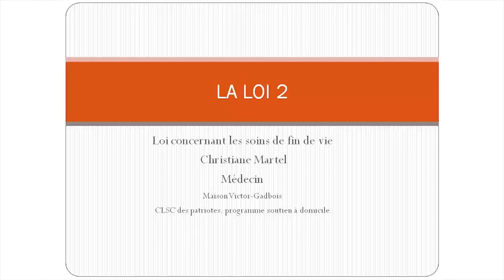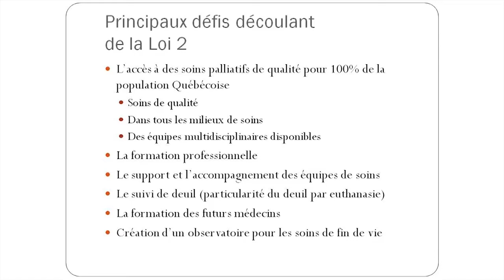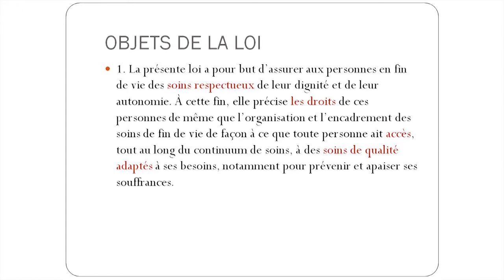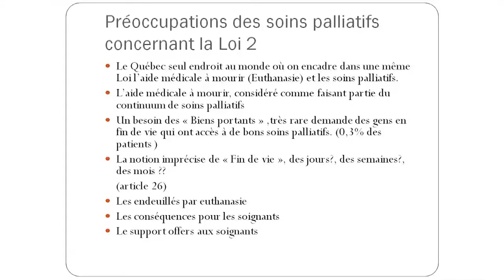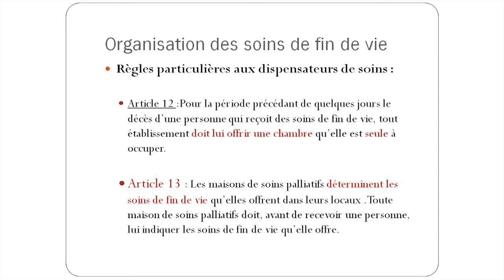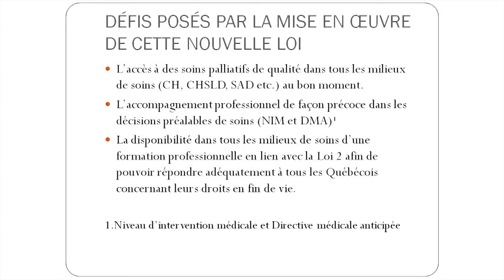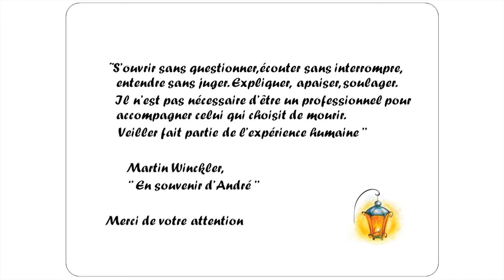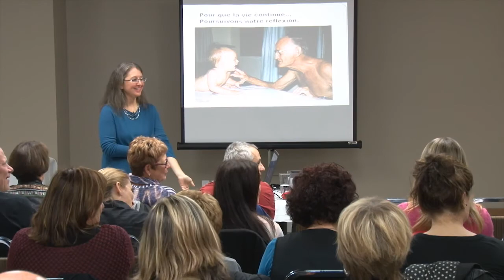La loi 2 concernant les soins de fin de vie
Par : Dre Christiane Martel